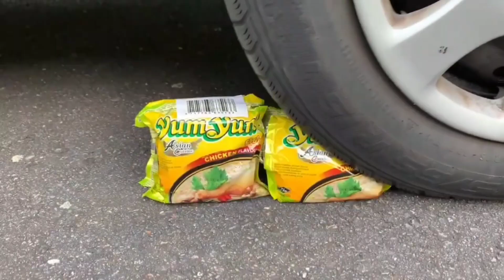Experiment Car vs Jelly, Toothpaste, Coca Cola Watermelon | Crushing Crunchy & Soft Things by car